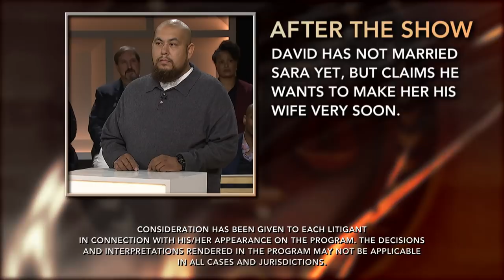Full Episode - Morando vs. Norcross: Wakanda Fever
David says Sara doesn’t find him as attractive as other men, and she’s not shy about it. He wants her to stop ogling other guys and get a job. Sara says David needs to trust her and get past his jealousy. Will conflicts over control of this relationship force them to go their separate ways?